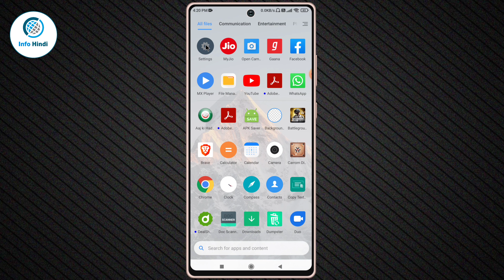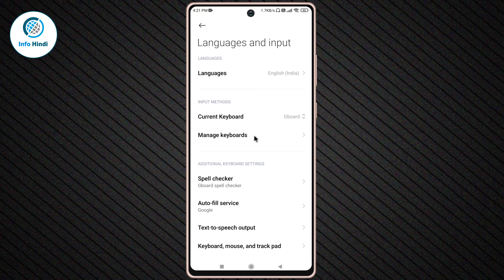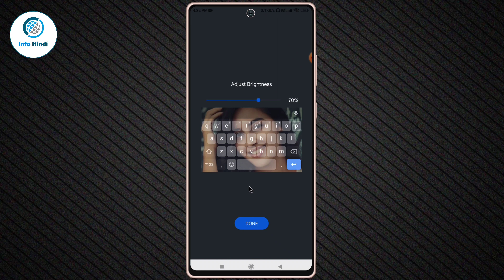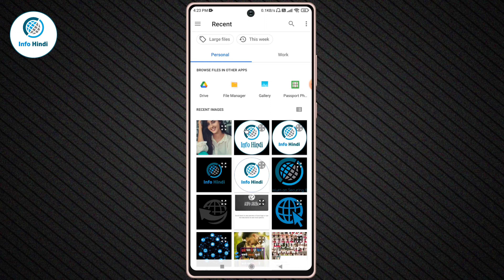Keyboard me photo kaise lagaye | Keyboard par photo kaise lagaye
About :- dosto aajke video me apko batane wala hu keyboard par apna photo kaise lagaen ummed karta hu apko yeah video pasand aayegi

Your query
keyboard par apna photo kaise lagaye bina app ke
apne keyboard par photo kaise lagaye